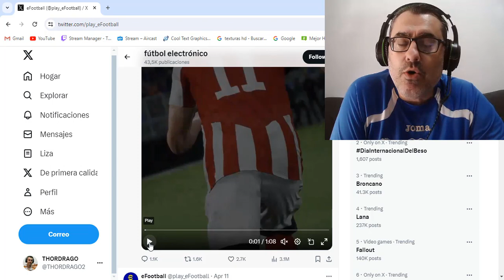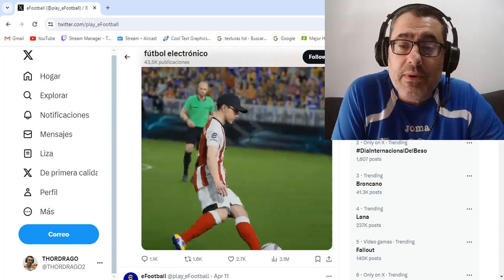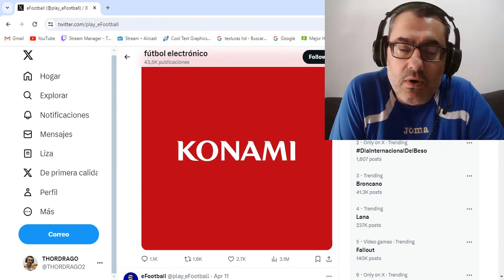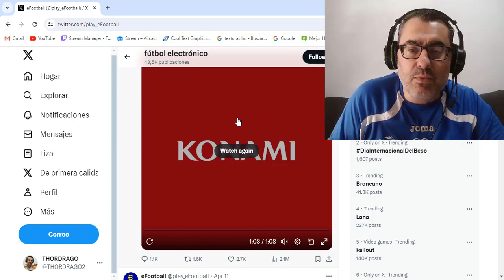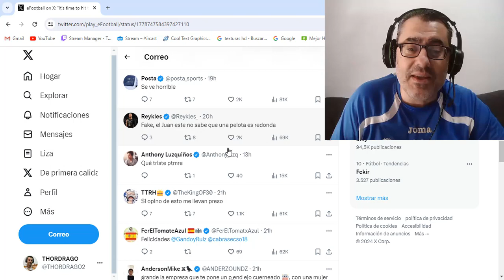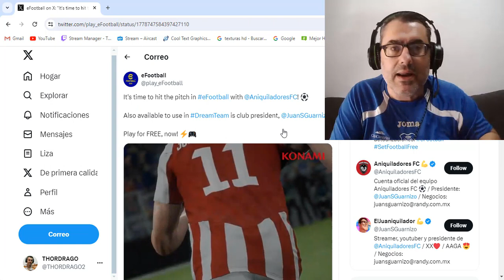VLOG THORDRAGO ¡ASI NO KONAMI! 😡⚽